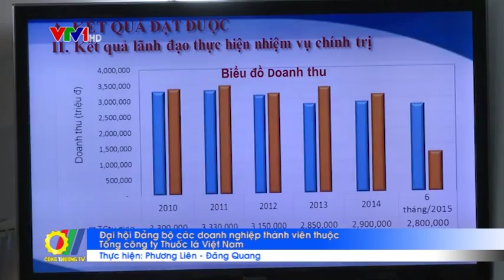Đại hội Đảng bộ các doanh nghiệp thành viên thuộc Tổng Công ty Thuốc Lá Việt Nam